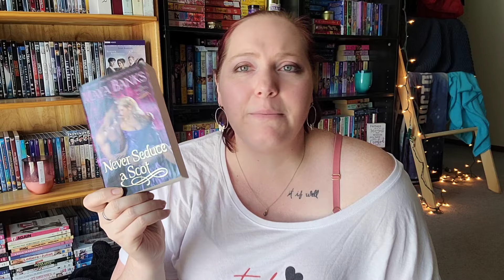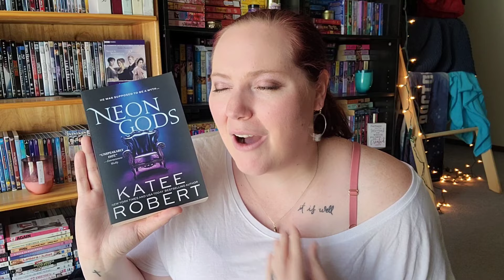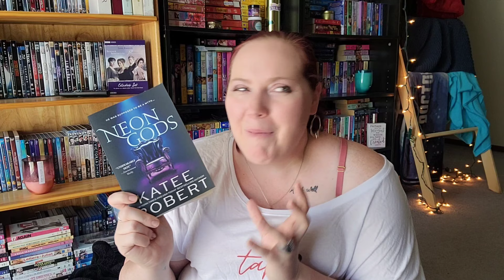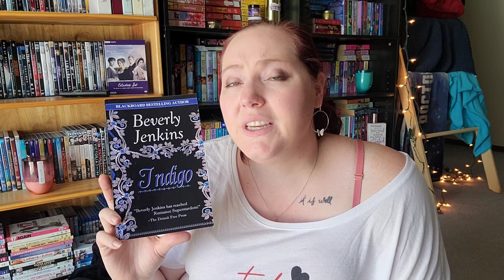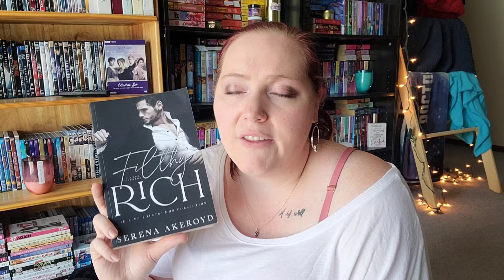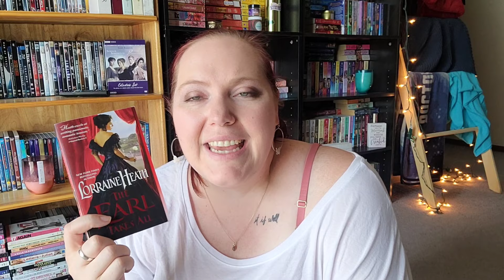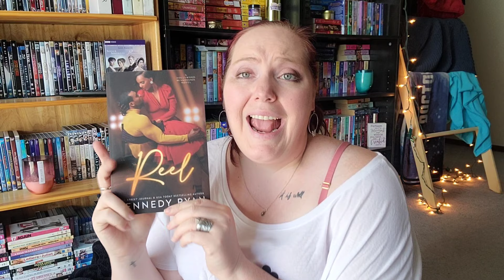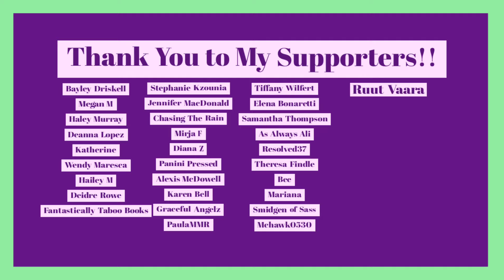Recommending Romances Based on My Name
This was a video inspired by my friend Tori from Novel Life.

Books Recommended:
Just Listen by Sarah Dessen
East by Edith Pattou
Never Seduce a Scot by Maya Banks
Neon Gods by Katee Robert
Indigo by Beverly Jenkins
Filthy Rich by Serena Akeroyd
Earl Takes All by Lorraine Heath
Reel by Kennedy Ryan

*About Me*

XOXO,
Jenn

Jennifer Marshall
1455 32nd street #6488